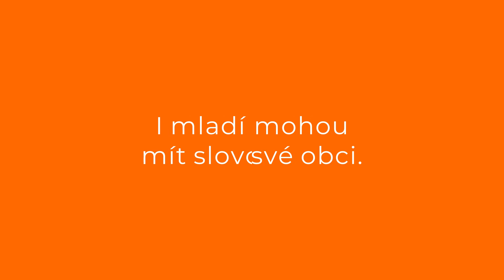Nebojme se komunální politiky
Každá ruka přiložená k dílu se počítá. Někdy ale nestačí jen vůle a ochota něco ve své obci změnit - jsou situace, kdy se podaří dotáhnout dílo do zdárného konce až díky vlastnímu zapojení do komunální politiky. Vašek Kříž z Krásna je příkladem mladého politika, který se nebál a šel do toho.